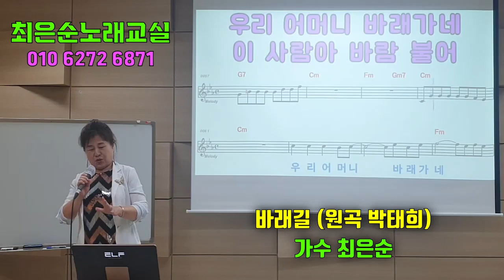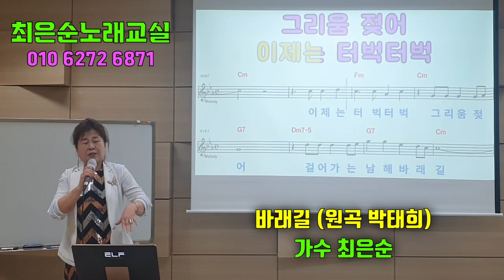바래길 최은순 힐링노래교실